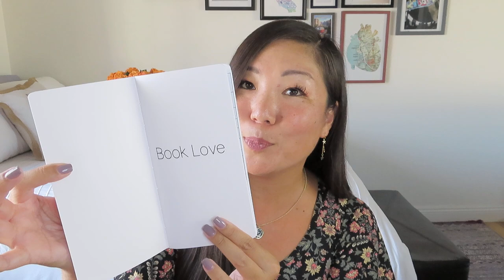Beauty and a Book Box | Fall 2021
Beauty and a Book Box
Curated quarterly & custom boxes by educators and cosmetologists that include beauty products and novels for tweens, teens, and adults.

* Vine Oh! – FREE 3rd bottle of wine using NOEL

TRAVEL/DESTINATION
* Trouvailles – BONUS mini box with half-year subscription or BONUS full box with 1-year subscription using NOEL3